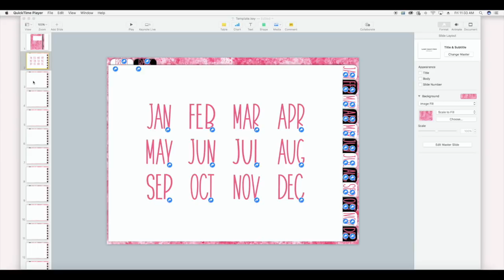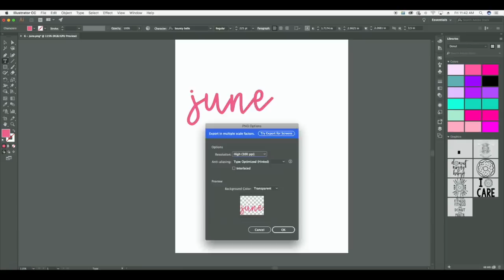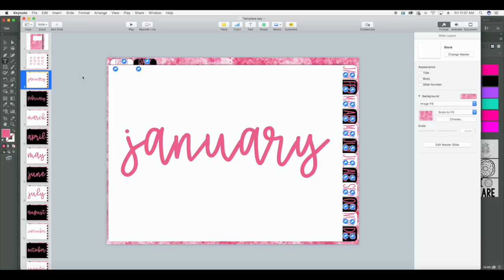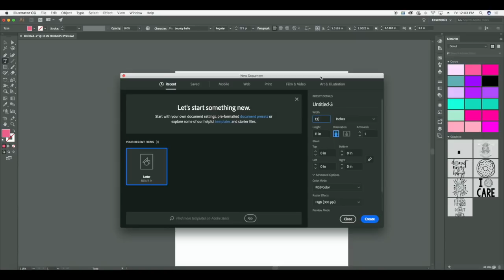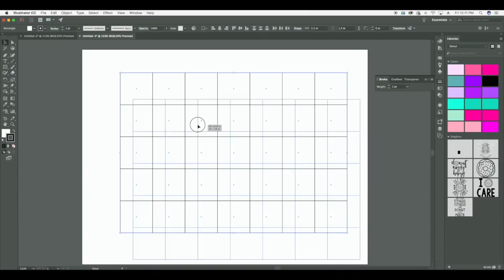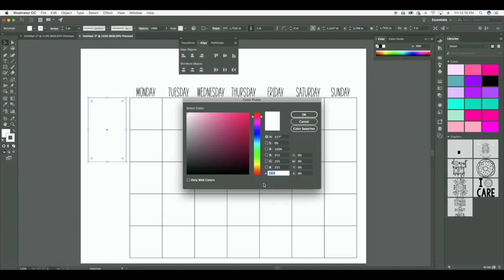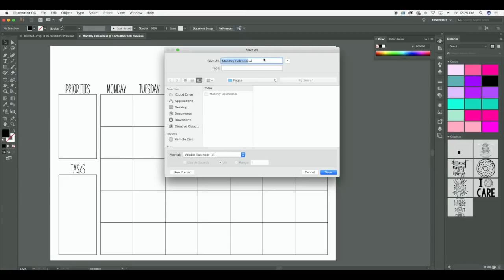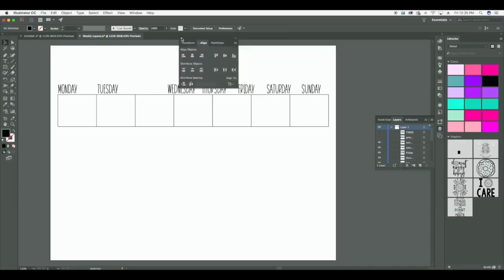Build Your Own Digital Planner Series - Lesson 5: Creating Dividers & Pages in Keynote & Illustrator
Learn how to create a digital planner!

Skip to 0:50 to start the lesson!

In this lesson, I teach you how to (timestamps):
1:24 - Create Dividers in Keynote
13:21 - Adding Pages in Keynote
16:28 - Calculate Page Dimensions (link to site below)
18:48 - Create a Calendar Layout in Adobe Illustrator
37:04 - Insert Layout into Keynote
37:46 - Copy Pages in Keynote
40:21 - Link Pages in Keynote
42:03 - Speed through of Weekly Layout

Tag me on instagram and let me see your planner layouts!! @naptimealternative

Materials Used:
Macbook Pro 13" 2018 Model

Software Used:
Keynote (free in the app store on Mac)
Adobe Illustrator ($20.99/month and SO WORTH IT if you plan to sell)

Software for Building Layouts:
PicMonkey (you need the pro version to use your purchased fonts)
Canva (you need canva for work to install your purchased fonts)
Over (you need the paid version to install your purchased fonts)
Photoshop ($9.99/month -- the best substitute for what I do in Illustrator, but still not quite as great as illustrator)

Recommended Products for Digital Planning:
Apple iPad Pro
Apple Pencil